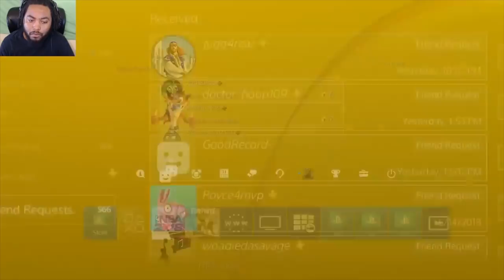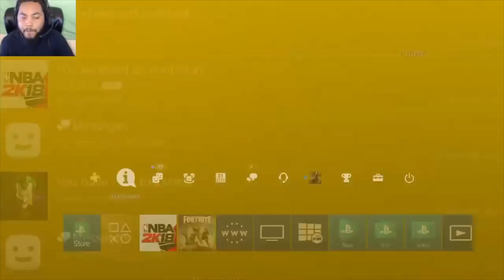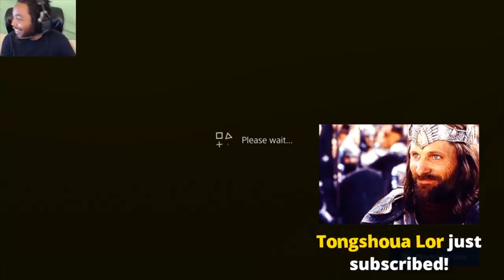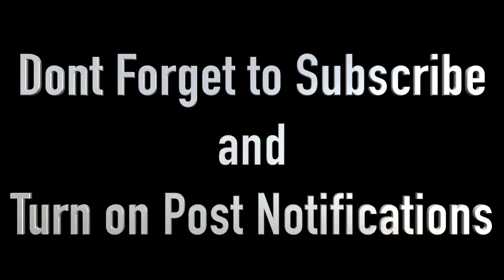NBA 2K18 STRETCH GOD FINALLY ABOUT TO BE LEGEND BEST STRETCH EVER!! HITTING 99 LIVE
This video is about NBA 2K18 STRETCH GOD FINALLY ABOUT TO BE LEGEND BEST STRETCH EVER!! HITTING 99 LIVE I finally hit 99 and THE GRIND DONT STOP Once you get to 98 you are SO CLOSE to 99 so you might as well keep grinding. You cant really cheat the grind. Am I the top rep STRETCH? I'm not a stretch god I'm THE STRETCH GOD.GREATNESS TAKES TIME. Kiinnnnggg Greeeeen
Dropping videos weekly!